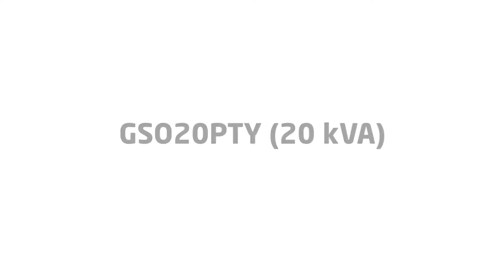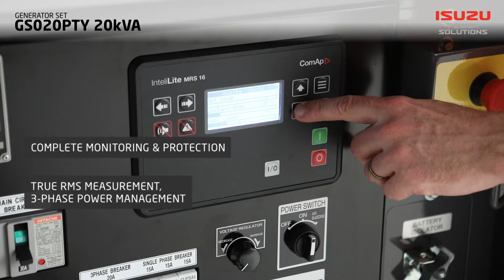Isuzu Power Solutions: 20kVA Diesel Generator Set Walkaround : Isuzu Australia Limited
Designed and manufactured in Japan, Isuzu generators are powered by tried and tested, genuine Isuzu diesel engines fitted with premium componentry, specified to perform in harsh Australian environments.